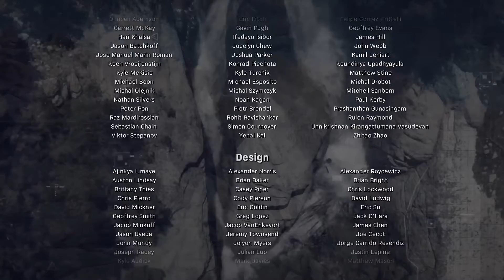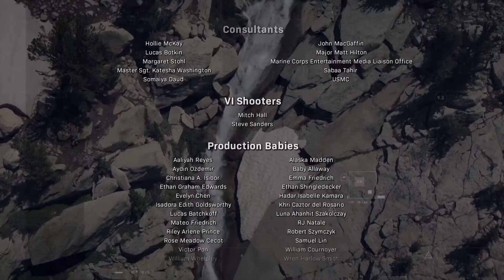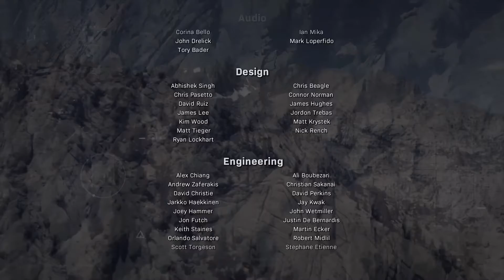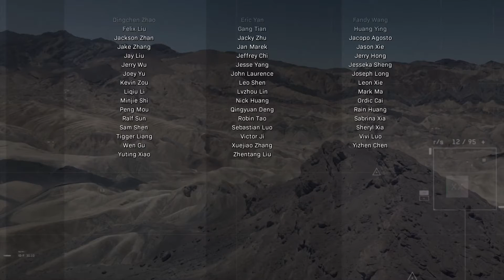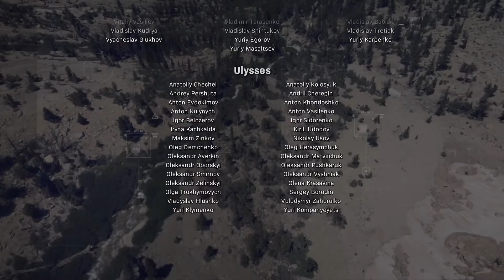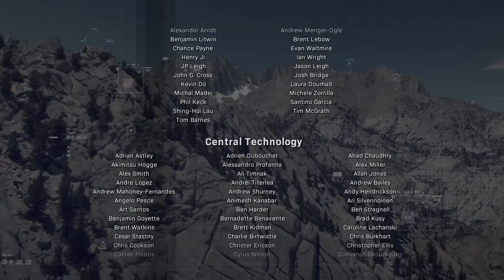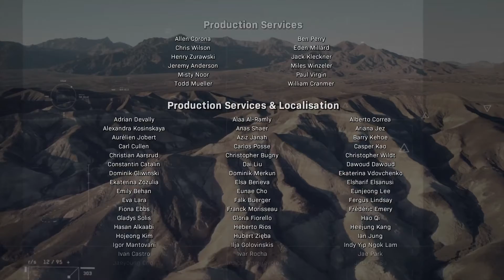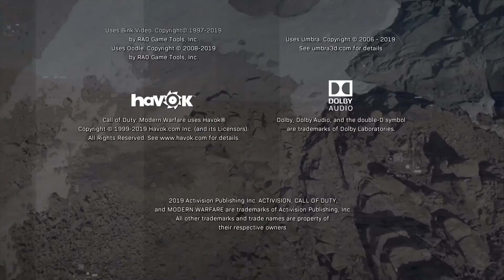Call Of Duty: Modern Warfare | Part 14 - Barkov's Death